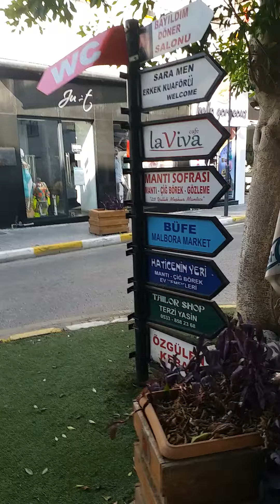girna notrth Cyprus 2